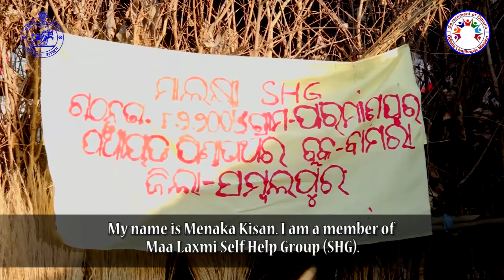Inspiring Menaka | ମୁଁ ଦୁର୍ବଳା ନୁହେଁ ସବଳା | Odisha Livelihoods Mission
Ms. Menka Kisan found profound happiness wielded in her livelihood activity. Her livelihood also extended her social recognition. It is through this engagement; her innate intellectual abilities are reflected through her accounting and savings skills. Upon being asked, Ms. Menka expressed that it is after joining the Maa Laxmi SHG she regained the confidence that was lost with her locomotive ability to an unfortunate childhood accident. The incident also posed as a barrier between her and her education. After joining the SHG, she learned to stitch and make brooms which became her vocation. On average, she earns about Rs 3000/- per month. Odisha Livelihoods Mission in its journey to uplift rural Odisha has also promoted the essence of social inclusion and emphasized ‘Accessibility to livelihood’ for every human being. For its noble efforts, many beneficiaries like Ms. Menka have been made to realize that they are independent, self-sufficient, and capable of living a life with dignity.